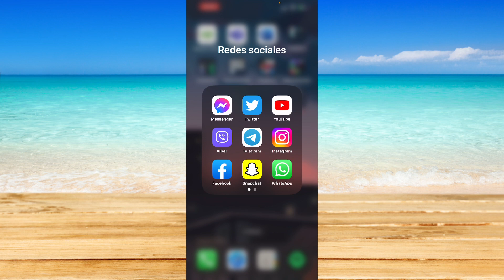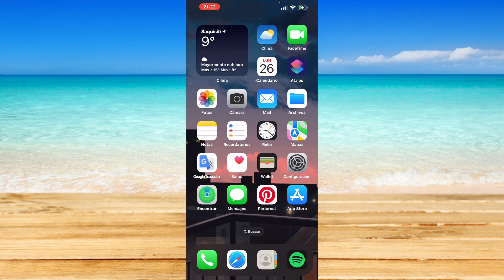Cómo eliminar contactos de WhatsApp